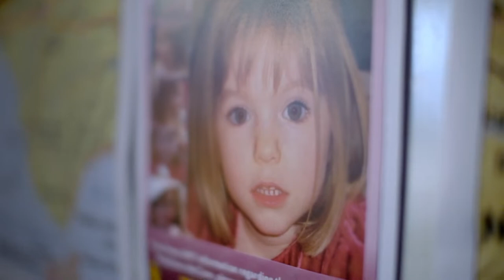"Han er en voldelig seksualforbryder" | Madeleine McCann - The Prime Suspect | A Viaplay Original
Mark Williams-Thomas efterforsker Christian B, efter at han blev den hovedmistænkte i Madeleine McCann-sagen. Undervejs i processen afdækker Mark nye og eksklusive oplysninger, der kan ældre alt.

Alle afsnit af Madeleine McCann - The Prime Suspect er tilgængelige på Viaplay nu.